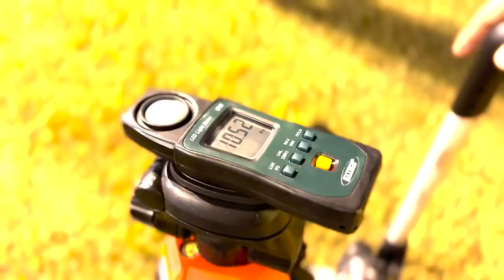Dozens of Honolulu parks to get energy-efficient upgrades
Honolulu’s green initiative for dozens of city parks could save more than $97 million for Oahu taxpayers over the next 20 years.